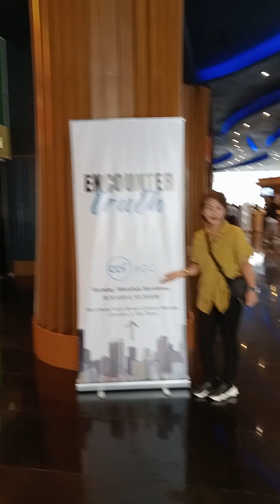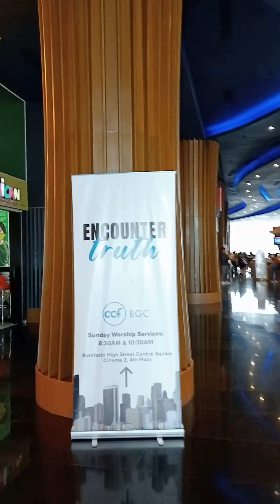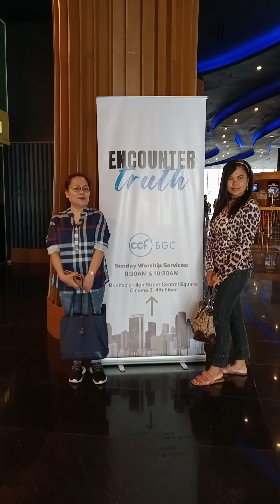Together again with my Friends from Taiwan to Philippines .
A Friends Love's @ all Times.